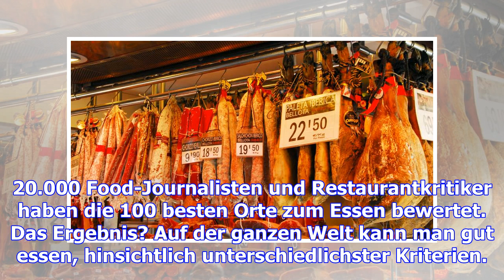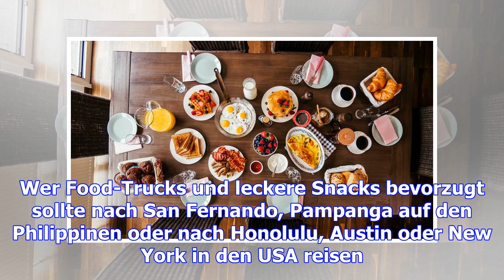Das sind die 100 besten städte zum schlemmen – und wo sie am günstigsten essen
Weltweit ist kulinarischer Tourismus der am schnellsten wachsende Reisetrend. Städte wie New York Ci...